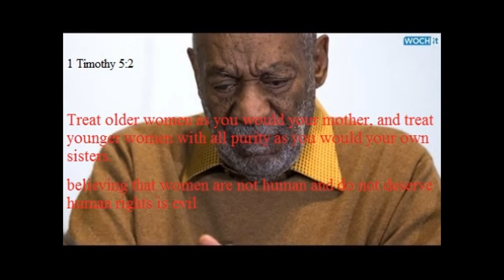star warp:bill cosby vs. morality